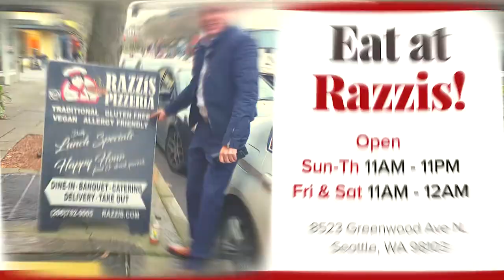Razzis Pizzeria in Greenwood, Seattle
Have you been to 🍕𝐑𝐚𝐳𝐳𝐢𝐬 𝐏𝐢𝐳𝐳𝐞𝐫𝐢𝐚🍕 in 📍Greenwood??

𝐑𝐚𝐳𝐳𝐢𝐬 prides themselves on having what you crave! 🍝 Over a decade ago, they made the decision to 𝘥𝘪𝘷𝘦𝘳𝘴𝘪𝘧𝘺 𝘵𝘩𝘦𝘪𝘳 𝘮𝘦𝘯𝘶 to be able to cater to those with allergies or food restrictions. Today they have 4 complete menus 🍴 (𝚃𝚛𝚊𝚍𝚒𝚝𝚒𝚘𝚗𝚊𝚕, 𝙶𝚕𝚞𝚝𝚎𝚗-𝙵𝚛𝚎𝚎, 𝚅𝚎𝚐𝚊𝚗 & 𝙶𝚕𝚞𝚝𝚎𝚗-𝙵𝚛𝚎𝚎/𝚅𝚎𝚐𝚊𝚗). These are not just a handful of options, they are 🅵🆄🅻🅻 🅼🅴🅽🆄🆂!

Sandra was so excited to be able to order Gluten-Free lasagna! Razzi’s is open daily and also offers local 🚗 delivery! ℂ𝕙𝕖𝕔𝕜 𝕥𝕙𝕖𝕞 𝕠𝕦𝕥!

Seattle Area Real Estate Brokers
Steve Hill and Sandra Brenner
Windermere Real Estate
12250 Greenwood Ave N
Seattle WA 98133
BrennerHill.com

razzis vegan menu
razzis pizzeria
pizza greenwood
razzis pizza yelp
razzis crustless pizza
vegan pizza seattle
gluten free seattle
gluten free seattle
gluten free food seattle
gluten free seattle center
gluten free near me
gluten free menu Seattle
gluten free restaurants in Seattle
Vegan Restaurants
Vegan Restaurants Seattle
Vegan Menu
Vegan Menu in Seattle
Gluten free Italian restaurant
Gluten free Italian restaurant Seattle
Vegan Italian restaurant
Vegan Italian restaurant Seattle
Shop Local
Greenwood Seattle
greenwood restaurant guide
ballard restaurants